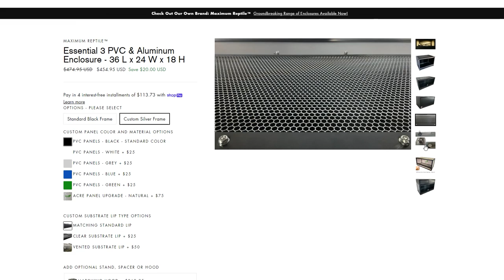A Mindset for Taking the Obscure & Making it Popular | Living Art by Frank Payne RRPodcast #10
Frank Payne joins us to talk about his personal philosophy as a reptile breeder and the qualities he looks for in a species for his next project. This is a fascinating mindset for any reptile keeper or breeder to take notes from. Something here for all! Enjoy!

0:00 Coming Up
0:28 Introduction
2:46 Welcome Frank Payne
3:43 Frank's Philosophy
20:47 Scorpion Tail Geckos
33:59 Carpet Chameleons
45:54 Beauty Anoles
1:02:47 Breeding in planted tanks
1:38:08 Tour of Frank's set ups